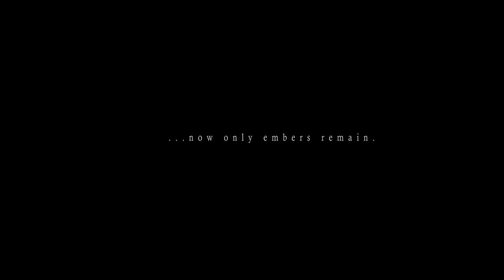Dark Souls III - trailer new 2016 PS4 6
Самое ожидаемое 2016